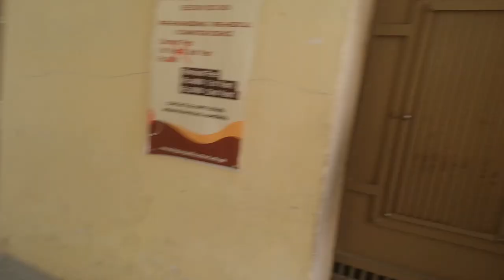Boys ki tyari 😂 | Eid ul Adha | Muneeb Tahir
Eid Mubarak!

bakra eid pe qurbani karni hai,bakra eid kalam by hafiz tahir qadri,qurbani kalam tahir qadri,eid eiduladha eidmubarak eidspecial,bakra eid poem 2023,qurbani karenge dil se karenge,maweshi mandi se dhundh ke laya hun pyara janwar,eid e qurbani,new track bakra eid 2023,live capital news,hafiz tahir qadri,capital tv,capital news,bakra eid kalam,qurbani special song,qurbani special track,tahir qadri,maweshi mandi,bakra eid song,eid qurban 2023